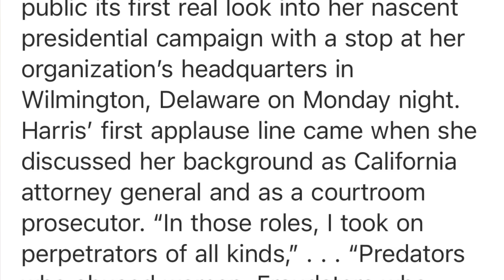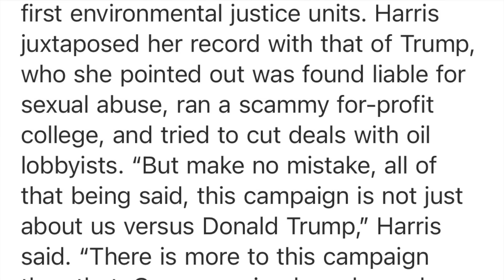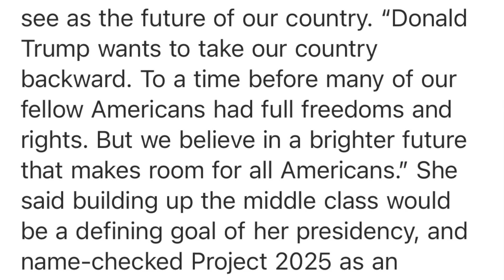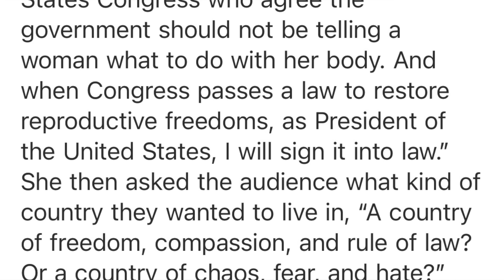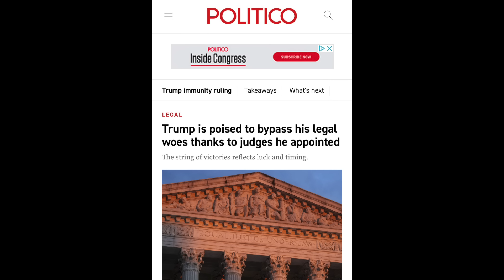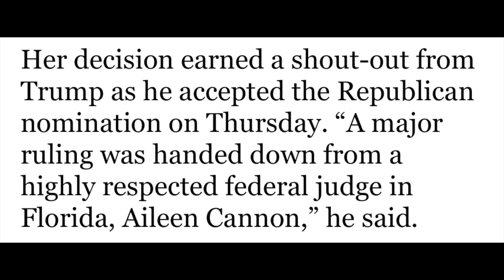Kamala Harris is the right person for the moment AND the right person for opponent Donald Trump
As a former prosecutor and a former state attorney general, it's clear that Vice President Kamala Harris is the right person for the moment AND the right person to defeat her opponent Donald Trump.